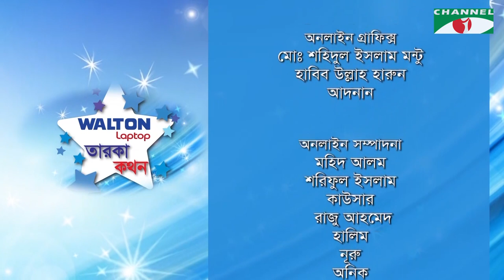Walton Laptop Taroka Kathon | Tauquir Ahmed | Noor Imran Mithu | Celebrity Adda | Channel i Shows